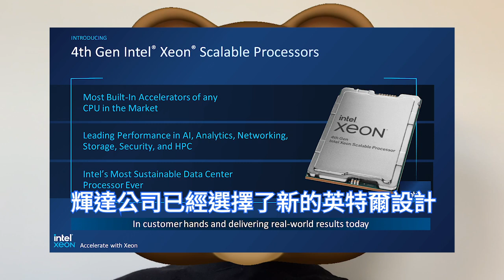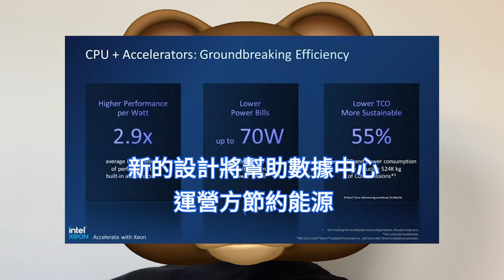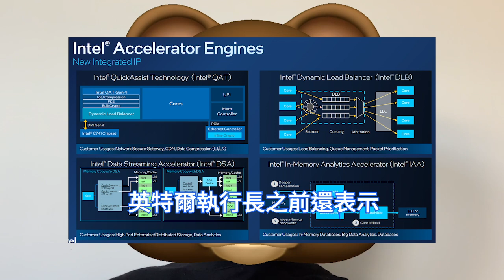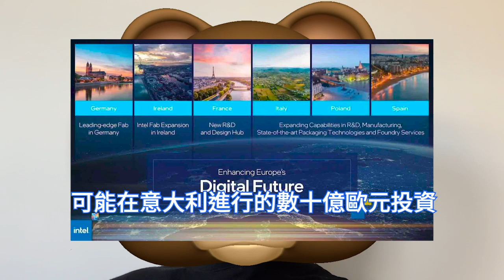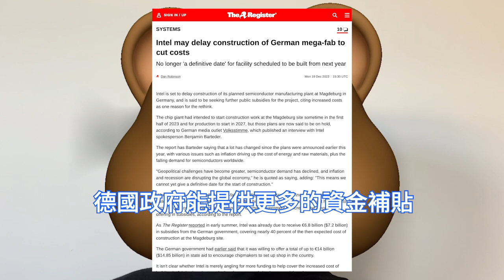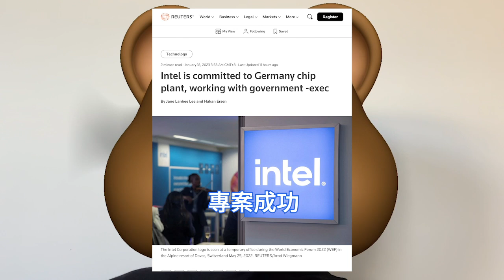瘋狂耍賴！英特爾威脅歐盟猛加錢，德國晶圓廠停建極慘。仍承諾Magdeburg專案成功，強調去年底已買建廠土地。新至強Xeon處理器，Sapphire Rapids發表拿下輝達，AMD霄龍看呆。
Sapphire Rapids是英特爾在2019年首次宣布的產品，其上市時間至少已被推遲了數次。不過英特爾1月中旬，終於發表了採用了該款新設計的伺服器晶片，打算重新控制伺服器市場。

輝達公司已經選擇了新的英特爾設計作為其DGX人工智慧加速伺服器系統的處理器，拋棄了該公司在前一代產品中使用的AMD晶片。由於內置了加速器，可利用人工智慧的優勢來分析小企業數據。

英特爾去年3月宣布的，將在Magdeburg開建的新晶圓廠，近期遇到不少挫折。據路透社1月下旬報導，英特爾再次強調將會在德國建設該晶片廠，目前英特爾正在與德國政府商討資金事宜。